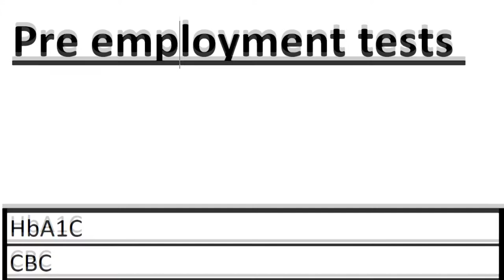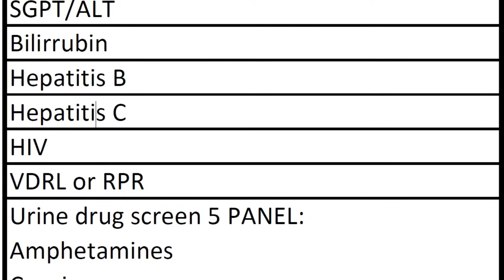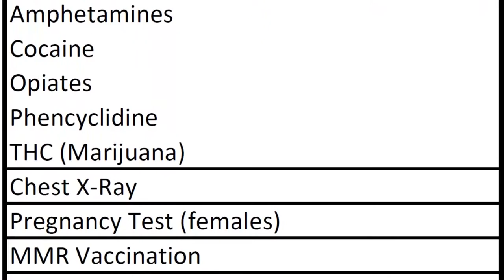Badania dla Carnival Cruise Lines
Aktualny zakres badań wymagany wymagany przez linie Caribbean Cruise Line dla kandydatów oraz osób powracających do pracy na statkach wycieczkowych tego armatora